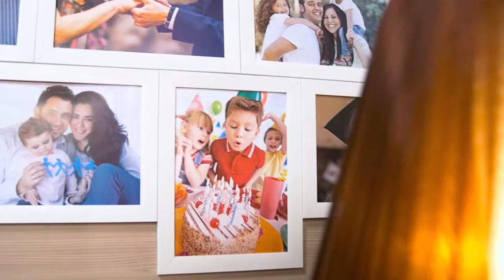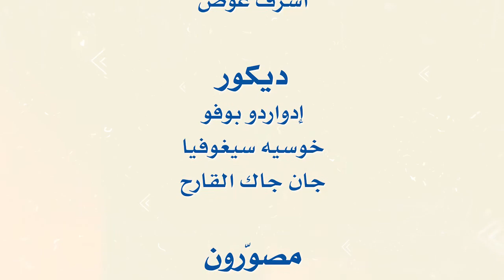عائلة نوح - الجزء الأول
لماذا ازداد الشر عندما ازدادت معرفة الله؟ لماذا اتى الله بالطوفان؟ من هو نوح ولماذا اختاره الله كي يبنى الفلك؟